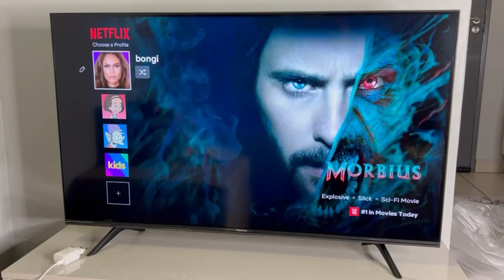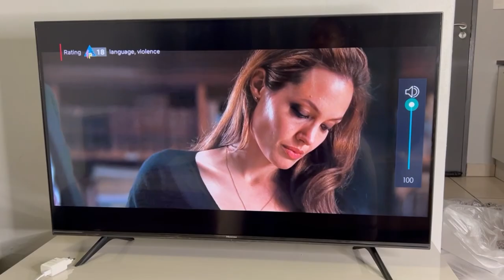APARTMENT UPDATE: Hisense Smart TV, New TV console, Curtains, Bedroom Pedestals and much more!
Hey yall. Welcome or welcome back to another vlog. In this video, I'm gonna be showing you the new furniture that I have in my apartment. I'm gonna give you an update on my apartment. I'm showing you the second furniture piece I bought during black Friday, the Hisense smart tv in 4k. I also got a tv console from Game. For my bedroom, I finally got the side tables/pedestals. Just watch to see the other stuff and I've included where I bought everything.

xoxo

APARTMENT UPDATE: Hisense Smart TV,New TV console,Curtains,Bedroom Pedestals and much more!,apartment update,how to install new apps on hisense smart tv,affordable curtains,small street johannesburg,apartment tour,apartment decor,apartment updates,diy art,apartment furniture,new furniture,apartment fixes,fixing apartment,nyc apartment updates,weekly vlog,fixing apartment mistakes,diy art canvas,apartment makeover,apartment tour 2022,wine glasses